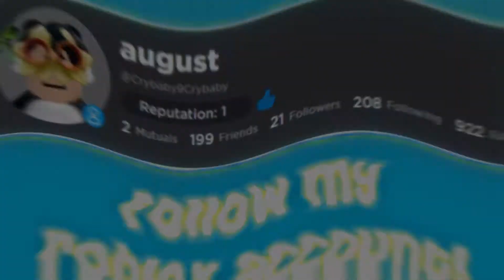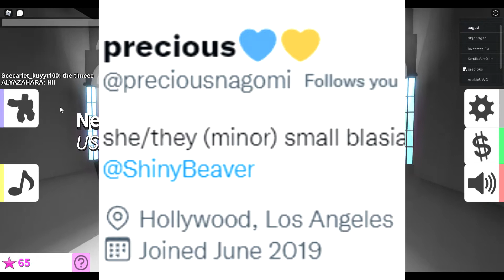We Became Supermodels In Roblox Fashion Famous.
Intro & Thumbnail by Precious Nagomi.
In this video, I was joined by Ezekiel (Train) & Precious from the channel Precious Nagomi
(And yes, I forgot to show Poppy).